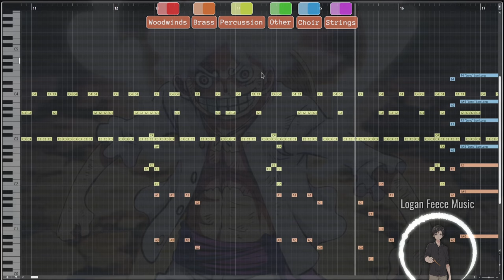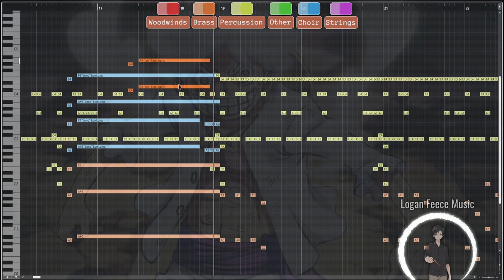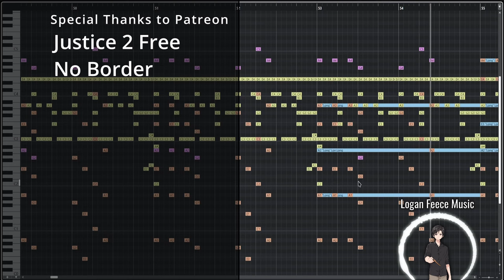THIS IS MY PEAK! (ONE PIECE 1071/1072 SOUNDTRACK)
Episode 1071 was awesome! Super excited for 1072!! Love how they included this variation of Overtaken as the Gear 5 Theme!!

OST cover by Logan Feece